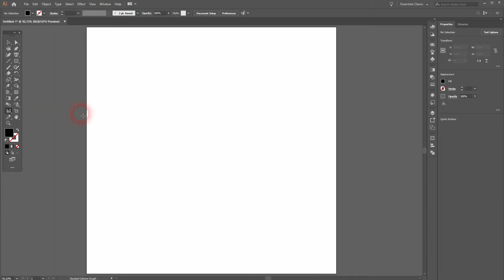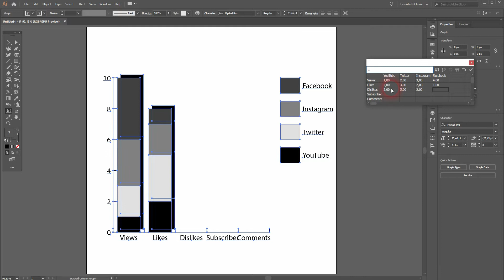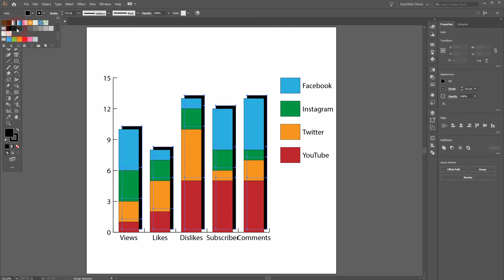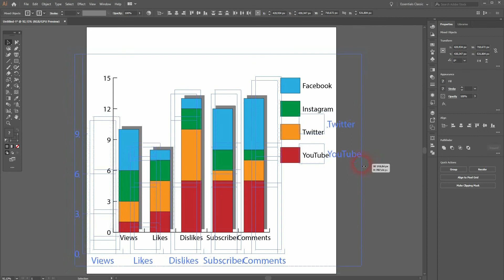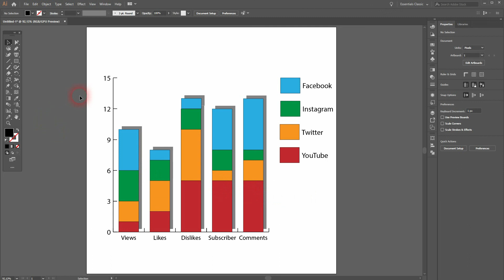Create a Stacked Column Graph in Adobe Illustrator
In this tutorial I'll show you how to create a basic Stacked Column Graph in Adobe Illustrator.